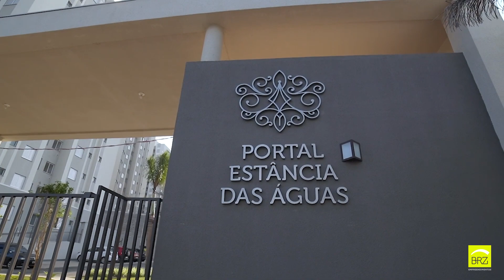ENTREGA DAS CHAVES - PORTAL ESTÂNCIA DAS ÁGUAS - POÇOS DE CALDAS/MG.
O Portal Estância das Águas é o nosso primeiro empreendimento premium em Poços de Caldas (MG). Comemoramos este momento tão especial na vida dos nossos clientes concluindo a entrega antes do prazo para mais de 420 famílias.